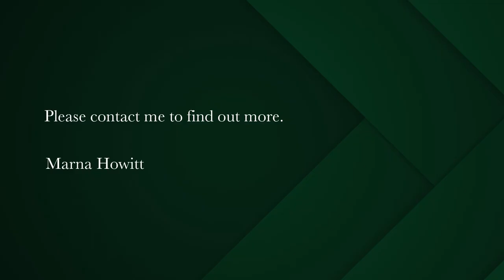2 bedroom house for sale in Vredenburg | Pam Golding Properties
Just move in!
This neat and spacious house is what you are looking for!

2 Bedrooms & 1 bathroom; Bedrooms with built in cupboards.

Open plan kitchen dining & living room area; Kitchen with lots of cupboards, the large
windows in the living room makes it light & bright with all the natural light entering.

Laundry area with built in cupboards with enough space for a washing machine, dryer
and dishwasher. The built in desk area is great office space.

The garden offers enough space for the kids and furry friends to run and play.

*The garage & patio area with a built in braai; enjoy a braai in the enclosed patio.

Why wait? Make your offer!